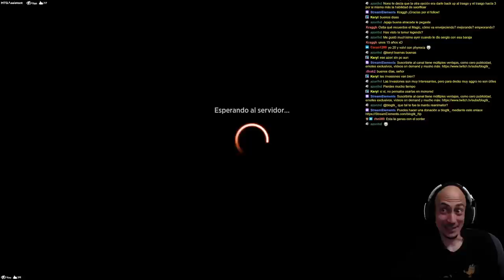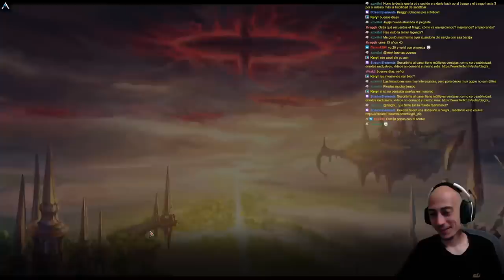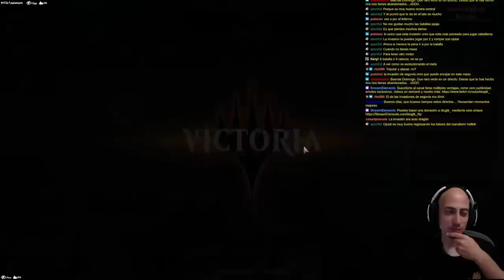MUCHO MEJOR de lo esperado!! Jeskai Dragons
Mazo
4 Zurgo y Ójutai (MOM) 258
4 Fábula del rompe espejos (NEO) 141
2 Caída solar (MOM) 40
4 Invasión de Tarkir (MOM) 149
3 Destruyebancos criminal (NEO) 255
4 Costa de Cromo Marítimo (ONE) 258
3 Hacer desaparecer (SNC) 49
2 Invasión de Karsus (MOM) 146
3 Despliegue de guerra de Nahiri (MOM) 155
2 Ao, el Cielo del Alba (NEO) 2
2 Invasión de Nueva Phyrexia (MOM) 239
4 Playa desierta (MID) 260
2 Llanura (ANB) 115
2 Montaña (ANB) 114
3 Engendro manaforme (VOW) 170
2 Atsushi, el Cielo en Llamas (NEO) 134
4 Paso del atardecer (VOW) 266
1 Eiganjo, trono del imperio (NEO) 268
1 Sokenzan, origen de la resistencia (NEO) 276
1 Isla (ANB) 113
4 Costa tallada por la tormenta (VOW) 265
1 Otawara, ciudad flotante (NEO) 271
1 Arrecife shivano (DMU) 255
1 Forja del campo de batalla (BRO) 257